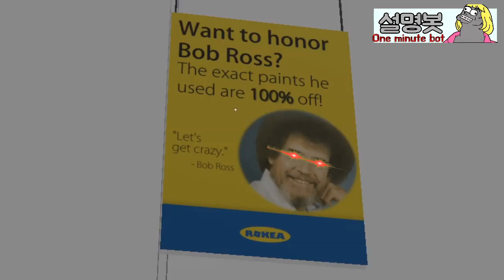[Roblox] SCP-3008 i'm high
평범한 영상